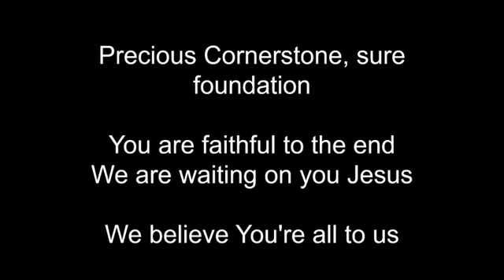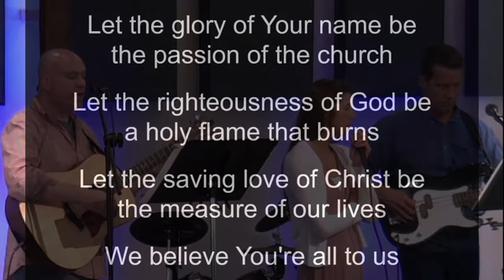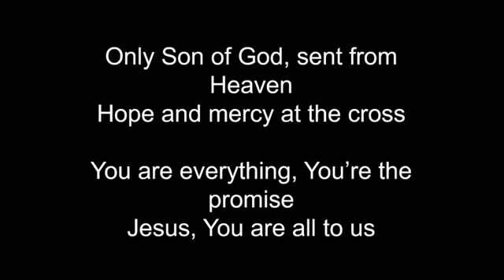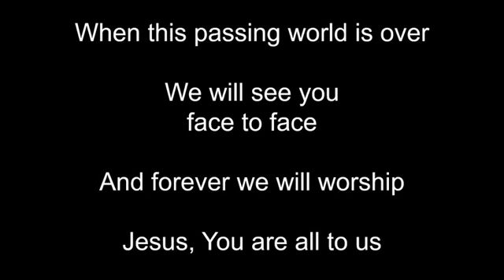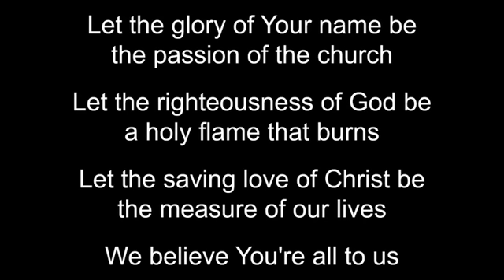190915 - "Bath Time"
John the Baptist described himself as a "voice cry out in the wind"
Pastor Scott Craig continues the study in the book of John by highlighting what John the Baptist did for Jesus's ministry.

John 1:19-34